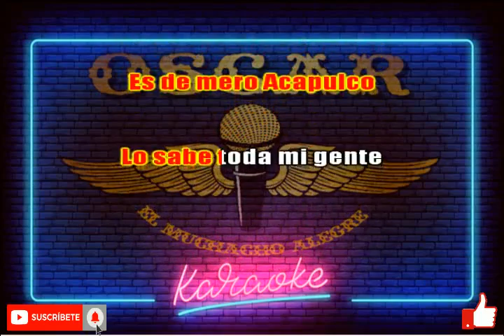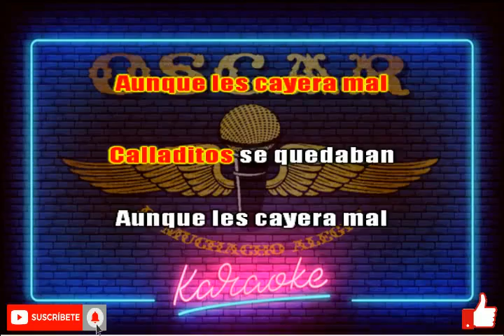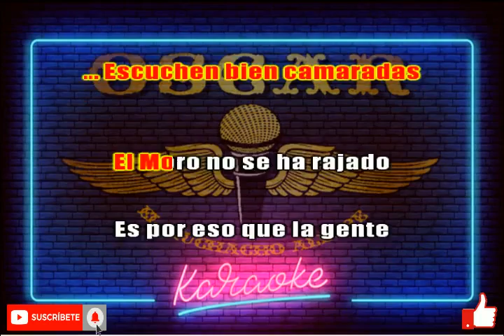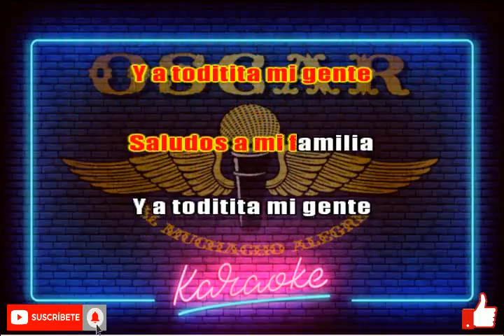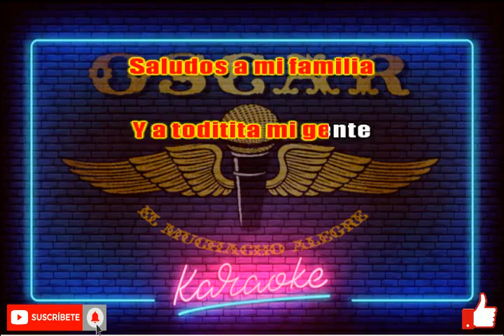EL CORRIDO DE JONATHAN LIBORIO (KARAOKE) LOS DONNY´S DE GUERRERO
Si les gusta el contenido de mi canal no olviden activar la campanita para recibir las notificaciones.
Les comparto este karaoke sin fines de lucro y solo para fines de diversión a todos aquellos que al igual que a mí, nos apasiona la música.
Si gustas, deja en los comentarios que karaoke te gustaría escuchar!!!
¡¡¡¡A CANTAR SE HA DICHO!